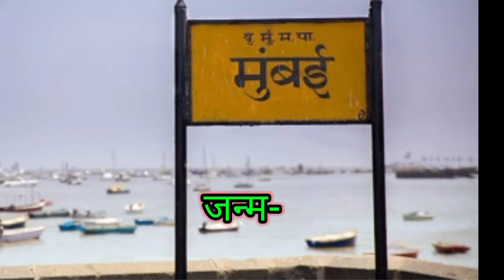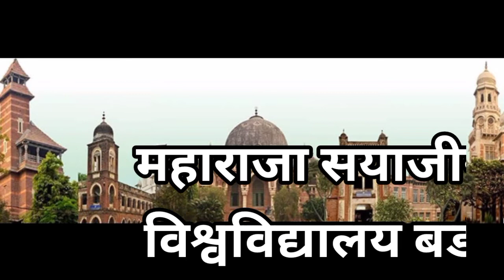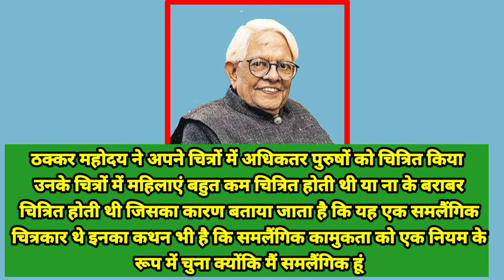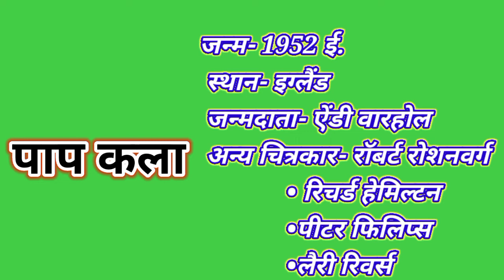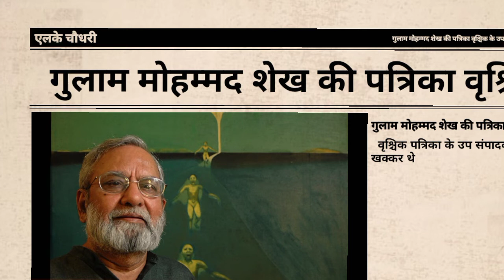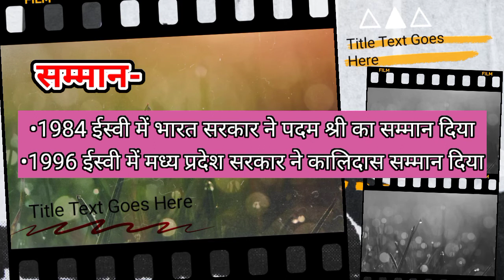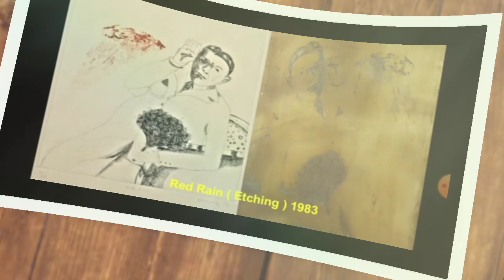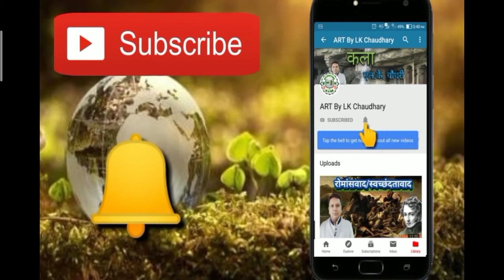bhupan khakhar,bhupenkhakkar,bhuen khakhar,contemporary artist,समलैंगिक कलाकार,पाप कलाकार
इस वीडियो में भारत के पहले पाप कलाकार भूपेन  खक्कर  के बारे में जानकारी दी गई है जो एक समलैंगिक चित्रकार थे